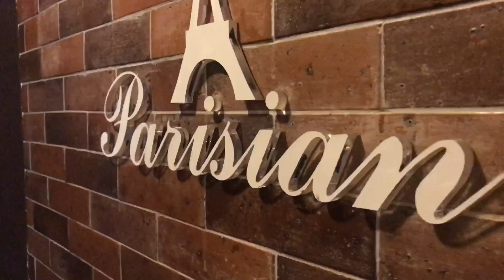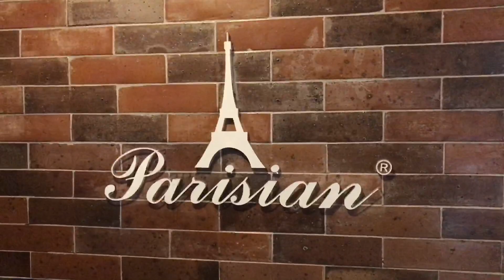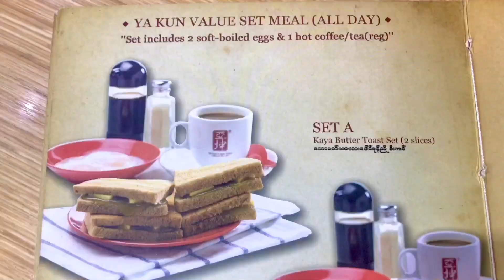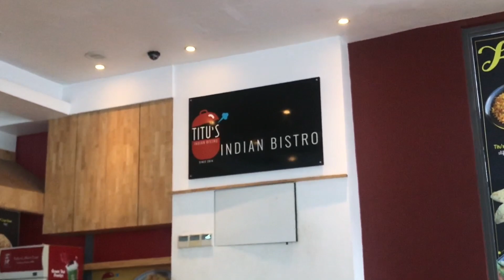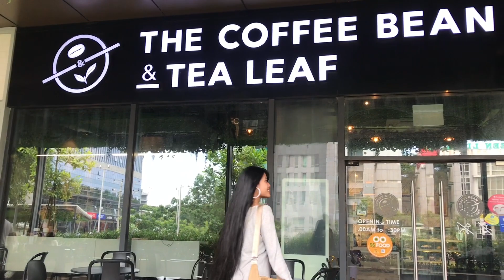Best Coffee Shops in Yangon!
0:00  - Intro
0:33  - Parisian
5:00  - Yakun
9:59  - The Coffee beans & Tea leaf

📍 : Parisian - Insein Road, Helden, Yangon

      : Yakun     - Hledan Center, Unit G-04, Corner of Pyay Road and, Hledan Rd, Yangon

      :  The
 Coffee bean & Tea leaf - Ground Floor, Crystal Tower, Kyun Taw Rd, Yangon